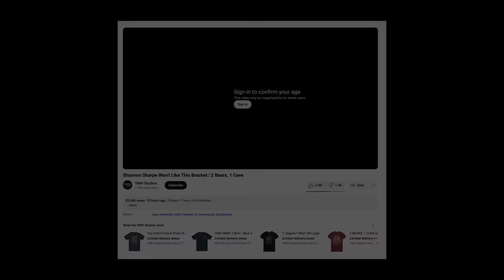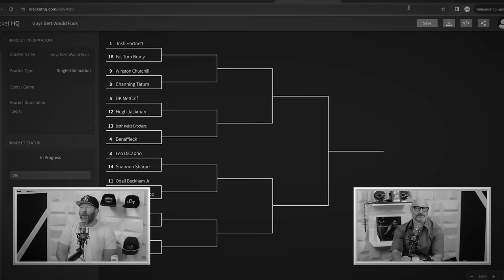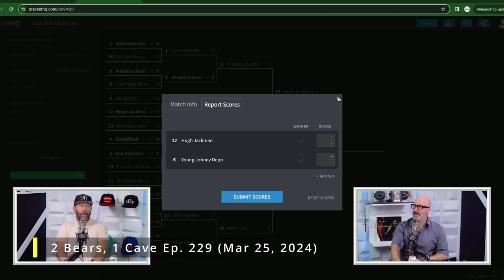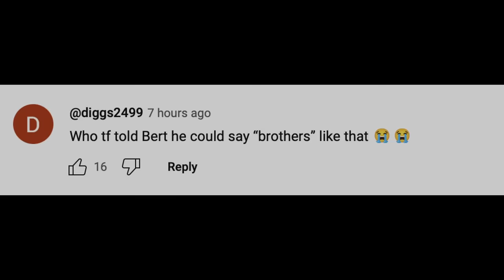2 Bears, 1 Cave is DEAD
Tom Segura and Bert Kreischer are struggling to keep their 2 Bears, 1 Cave podcast going. They've fully transitioned it from a comedy podcast to a cringe compilation.